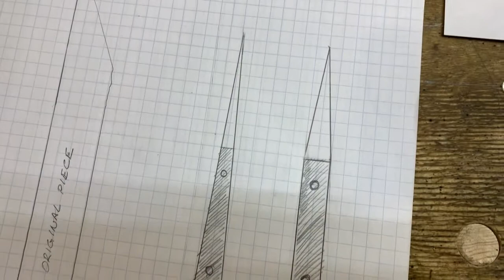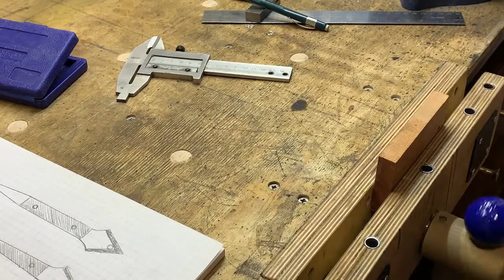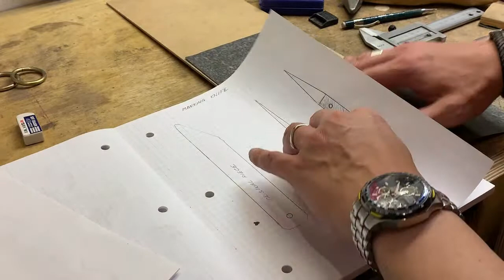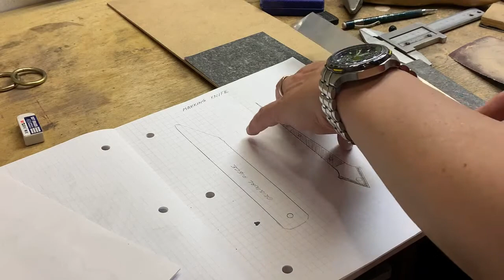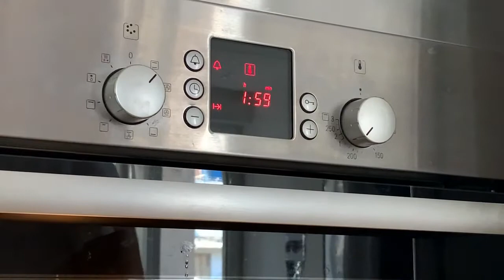Making a Marking Knife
Making a Marking Knife Out of an Old Saw Blade Piece